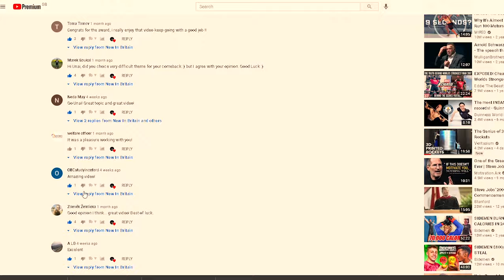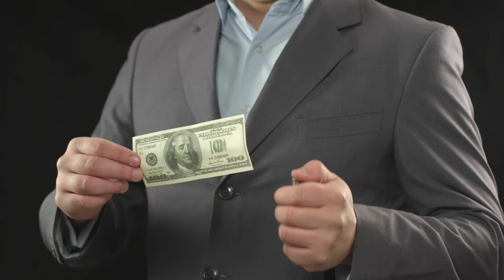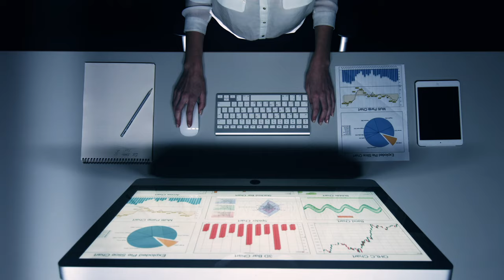I analysed inflation, so you don’t have to. What is inflation?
Inflation is coming, don't lose your money!  What is inflation?

How does Inflation impact your savings? What to do when your savings account is losing value Watch the video and find out more about it